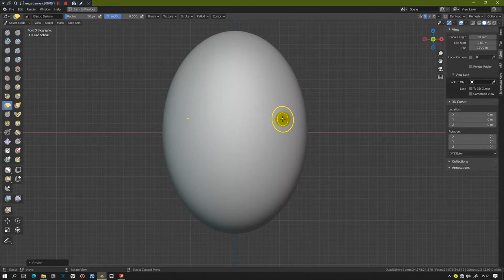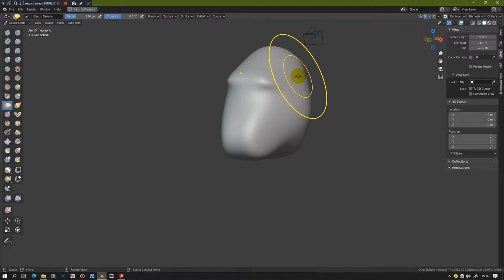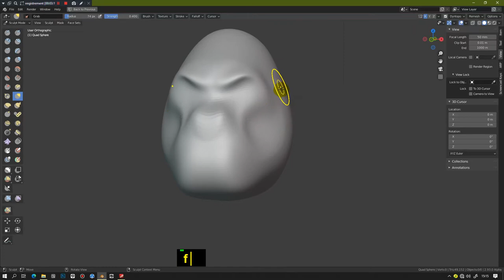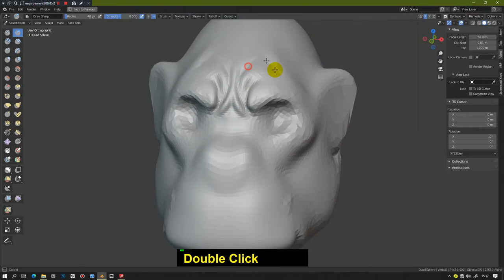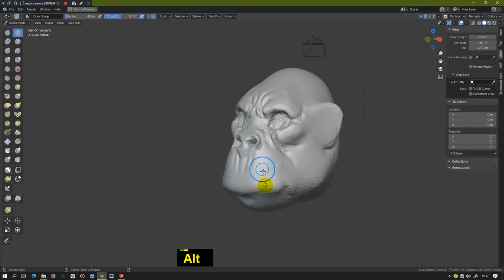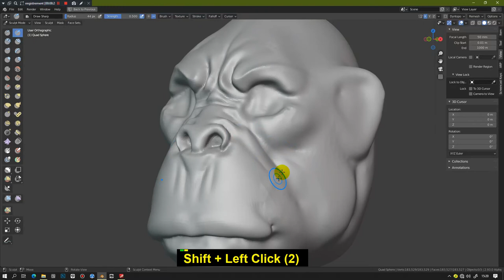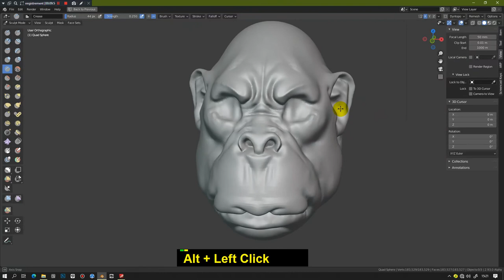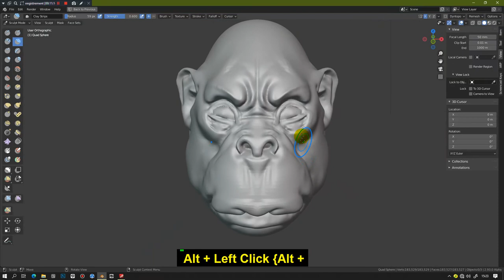How to sculpt a monkey head Blender 2 9 and 3 0 Quick Tips Series